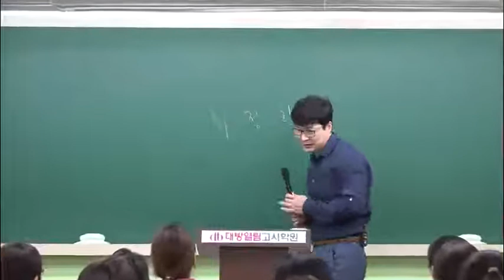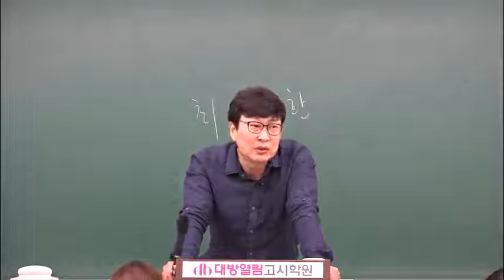의료기술직 공무원 인강 공무원생물 최정환 하이탑생명과학 생물이론 01강